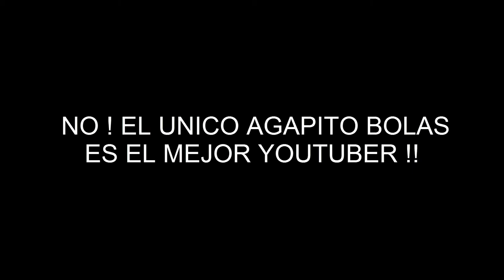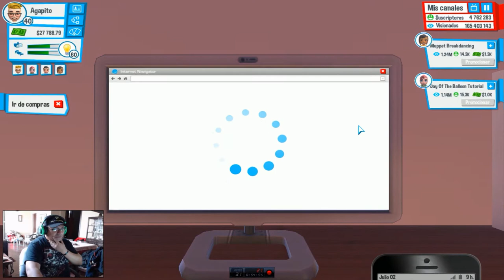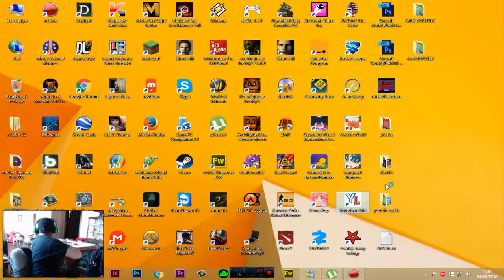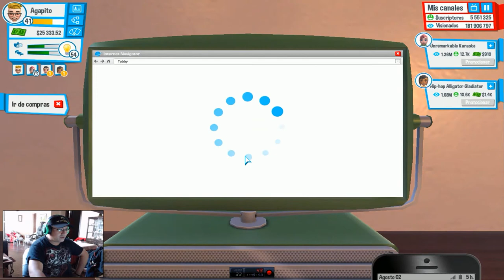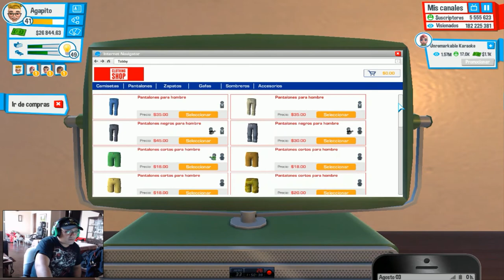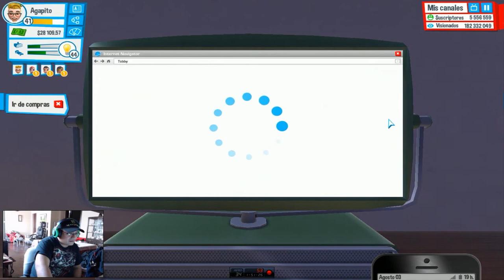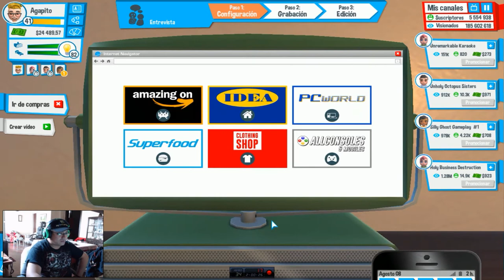MUDANZA A LA MANSIÓN | CINCO MILLONES DE SUSCRIPTORES | YOUTUBERS LIFE #5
MÚSICA USADA :

5:30
Música dance y electrónica | Dramática

Controlled Chaos - Supernatural Haunting
5:52
Música dance y electrónica | Oscura

Don't Stop
6:03
Audionautix
Música dance y electrónica | Feliz

6:05
Música dance y electrónica | Funky